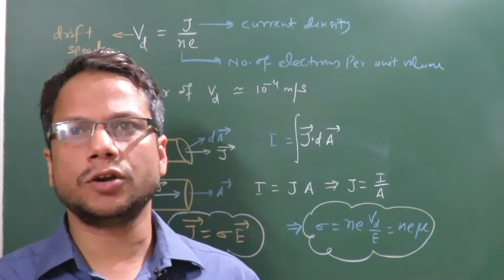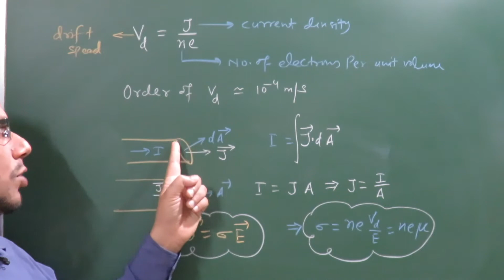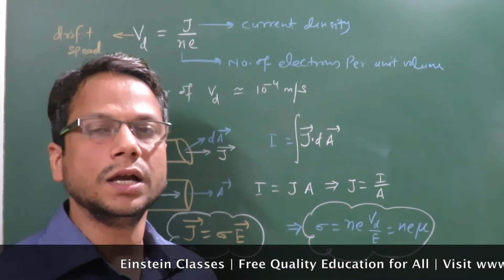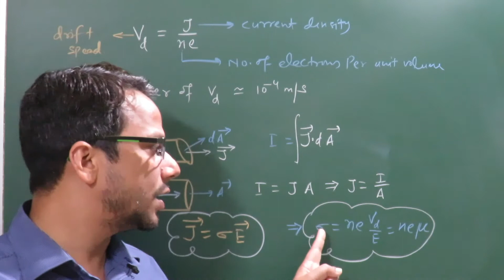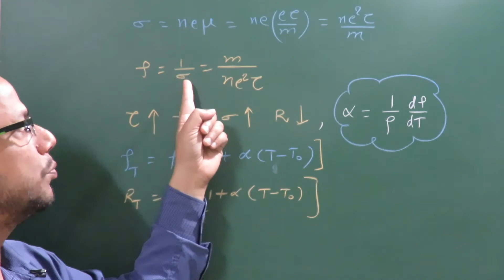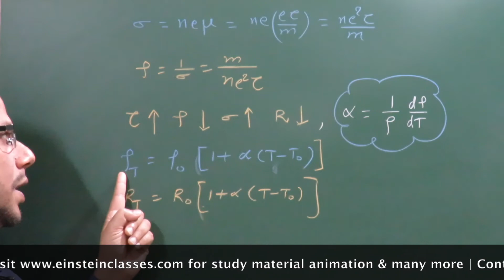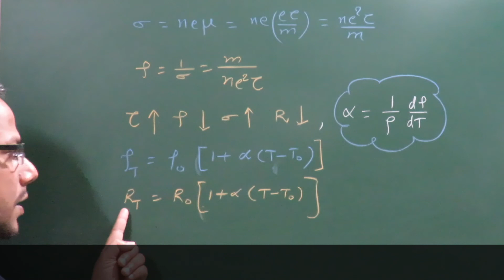NEET/AIIMS/Medical Entrance: Key Points/Short cuts(Current Part 2) by Einstein Classes